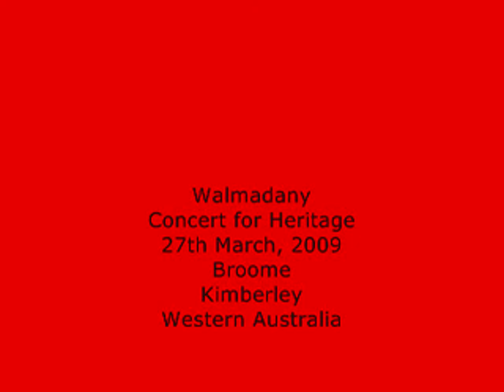Joseph Roe and John Butler at Walmadany Concert for Heritage in Broome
Thousands thronged to the Town Oval in Broome, Kimberley, Western Australia on Friday night at the Walmadany Concert for Heritage, to join and sing and dance for heritage. The message for the world is Broome does not want LNG gas processing on our coastline or country. This message is not just to the gas proponents, but to governments, to industry, and to multi-national corporations. The people in our small community are not just saying hands off country. That night they sang and danced to protect heritage and country for the planet, for their families, for their future and for the children. Gas proponents and governments would do well to listen to the people, to everyone.

Joseph Roe Lawkeeper and Custodian Goolarabooloo welcomes John Butler.